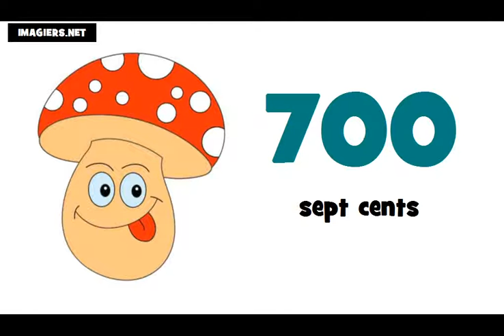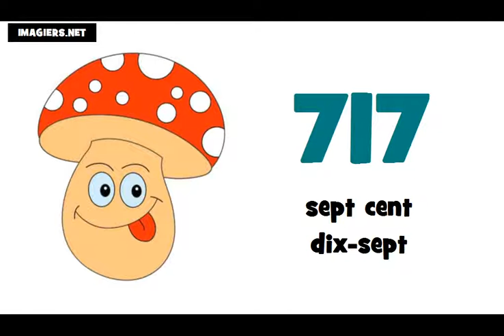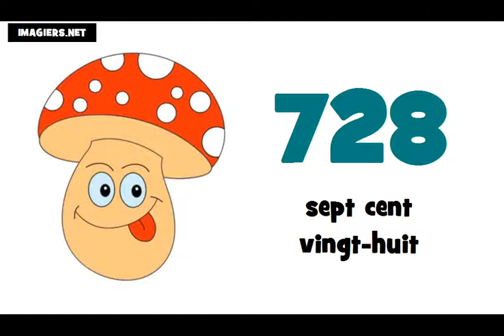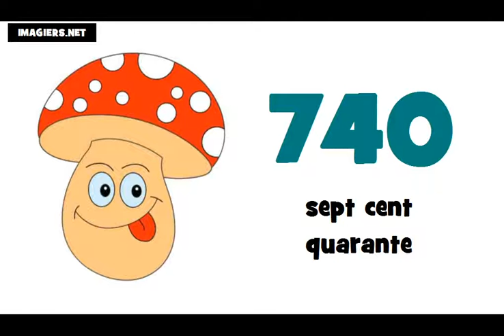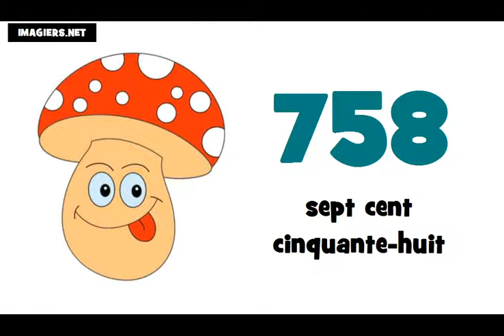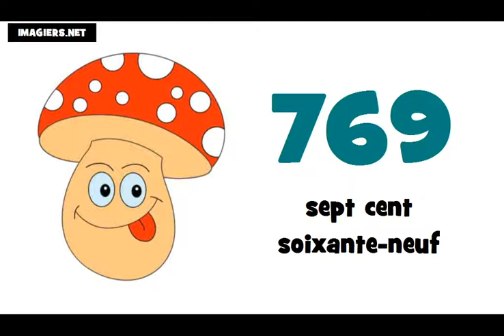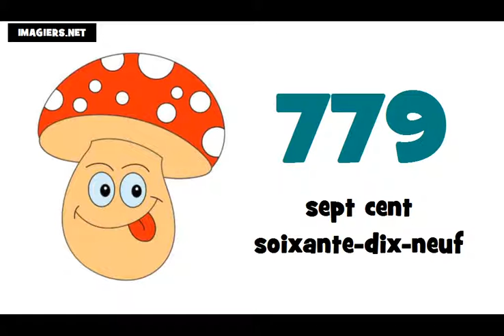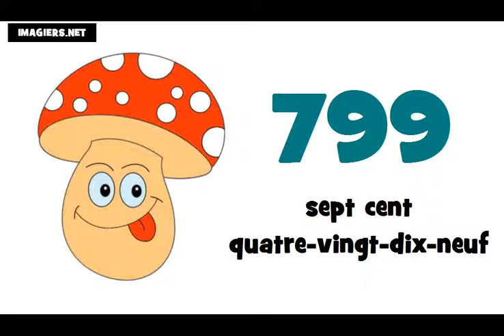☺ เรียนภาษาฝรั่งเศส ★ 700 ► 800